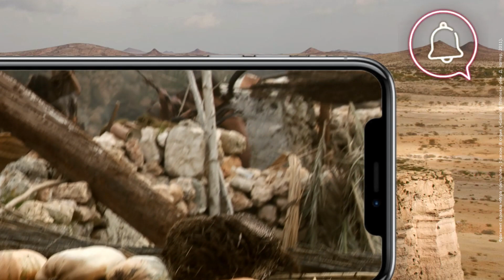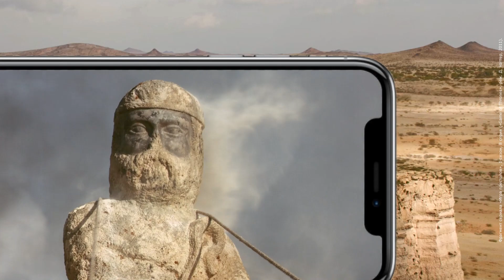61. ДЕЙЕНЕРИС / Пересказ КНИГИ «Игра престолов».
В этой главе Дейенерис видит к чему привело ее стремление к трону: тысячи людей убиты и обращены в рабство.

00:00 – Дейенерис: ягнячий народ, раны Дрого, Мирри Маз Дуур;
21:21 – Разница между книгой и сериалом;
22:10 – Мои впечатления.